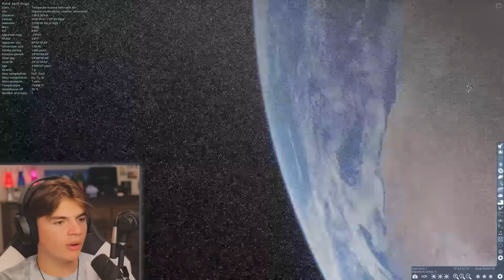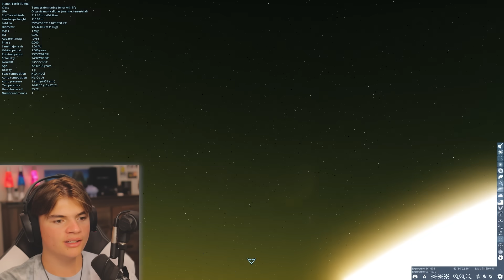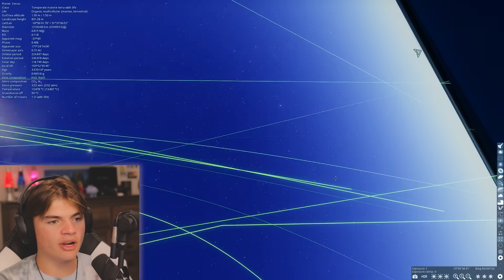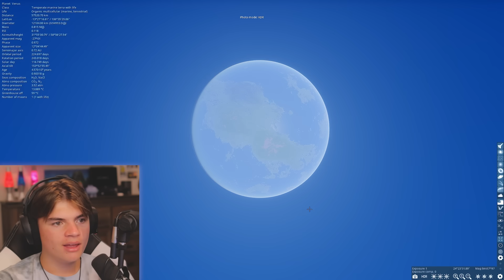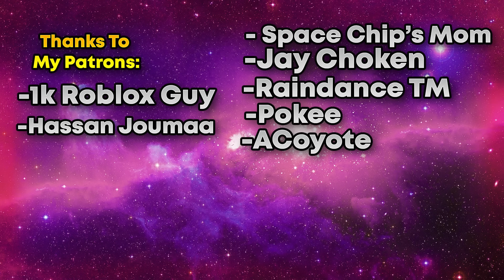This INSANE SpaceEngine Mod Gives Earth Rings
In this SpaceEngine video we are checking out a completely modded solar system! In the solar system now we have Earth with rings and every rocky planet has been terraformed!

Chapters

00:00 - Intro
00:27 - Earth With Rings
01:42 - Terraformed Moon
02:55 - Mercury and Venus
05:37 - Mars
07:11 - Jupiter's Moons
07:45 - Outro